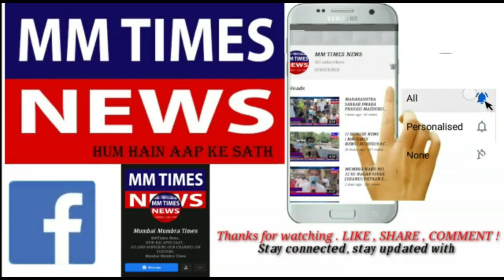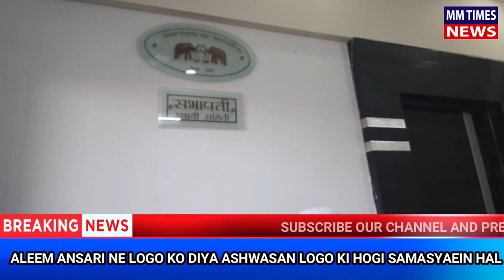BHIWANDI MAI LOG HUE GUTTAR AUR KHADDO SE PARSHAAN